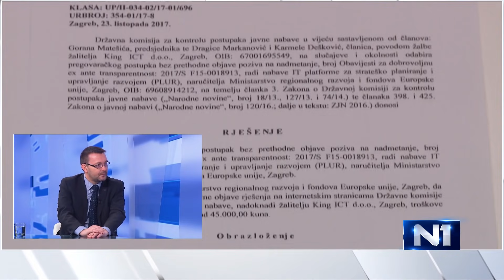Bauk: Premijer talentiran izabrati kadrove koji završe u crnoj kronici ili pritvoru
Saborski zastupnik SDP-a Arsen Bauk u N1 Studiju uživo govorio je o proširenoj upotrebi covid-potvrda koje će od 15. studenog biti obvezne u javnim i državnim službama.